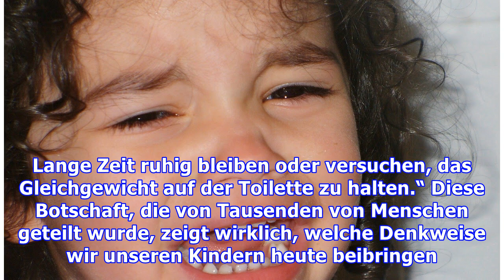Mutter sieht Tochter auf der Toilette stehen – aber als sie den Grund versteht, ist sie völlig aufg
Mutter sieht Tochter auf der Toilette stehen – aber als sie den Grund versteht, ist sie völlig aufgebracht
Anfangs dachte die Mutter, dass das Verhalten ihrer Tochter ein Spaß sei, aber als die Tochter dann erklärte, warum sie auf der Toilette stand, brach das Herz ihrer Mutter. Mutter Stacy Feeley fand es süß, als ihre Tochter auf der Toilette stand. Sie dachte, die Tochter spiele eine Art „kindisches Spiel“. Aber als die Mutter dann den Grund hört, warum sie dort stand, wurde die Mutter emotional. In...